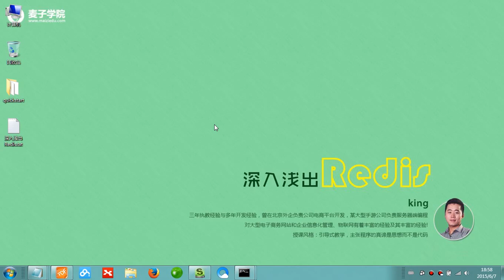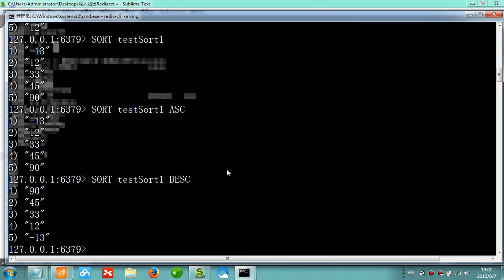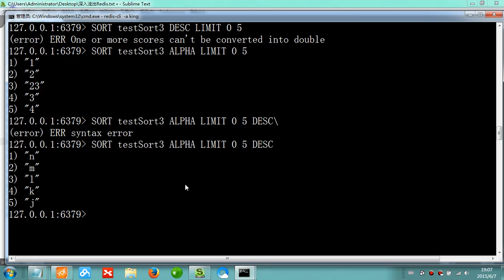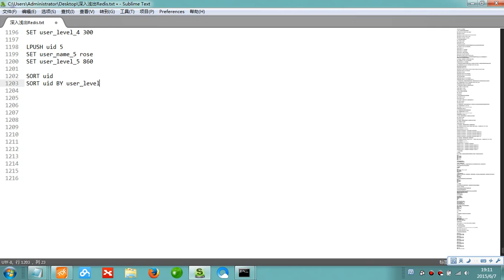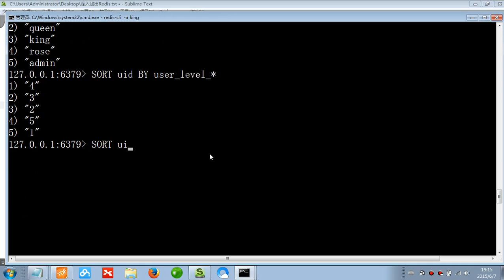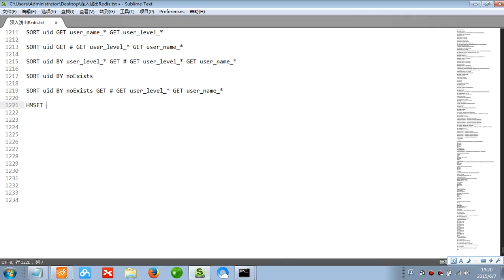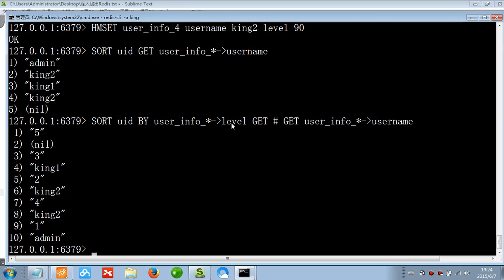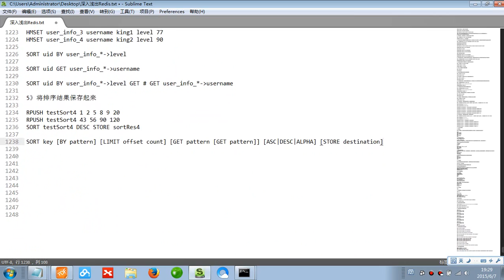Redis入门-24.Redis排序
Redis是一个key-value存储系统，是php开发中重要技术之一，本章将由资深php开发工程师为你讲解 Redis的安装、配置、命令等相关内容，让你轻松入门 Redis。